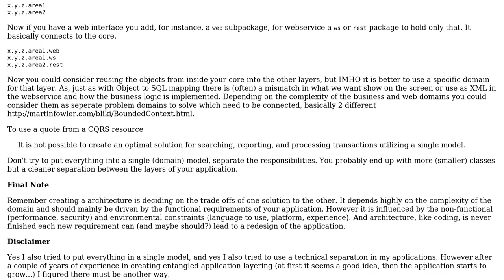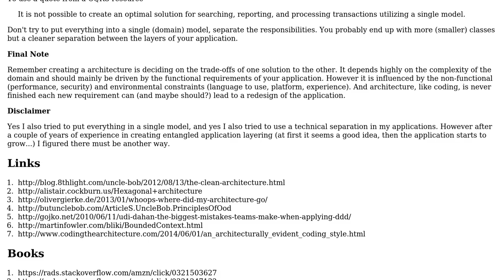Software Engineering: Java application structure: Horizontal vs vertical split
With thanks & praise to God, and with thanks to the many people who have made this project possible! | Content (except music & images) licensed under CC BY-SA | Music | Images & others | With thanks to user Steve Chambers user M. Deinum and the Stack Exchange Network Trademarks are property of their respective owners. You are responsible for your own actions.